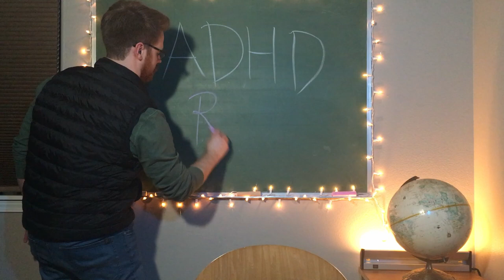My struggles as a Christian with ADHD.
I was raised Christian, but I also struggled with ADHD. In this video, I'm going to tell my story so that you can be encouraged and inspired in Jesus' name.

Resources I used in this video:

Thumbnail was made with the apps

-Phonto
-Pixomatic
-Stock Images from Pexels.com

"News to Me" - Jon Bjork
"Something in the Air" - Guustavv
"A Gentle Invitation" - Dawn, Dawn, Dawn
"Almost Summer" - Franz Gordon
"I've Fallen Down"(Instrumental Version) - Loving Caliber

ALL STOCK FOOTAGE USED IN THIS VIDEO IS FROM PEXELS.COM

Featured Artists from Pexels.com
Ivan Samkov
Tima Miroshnichenko
Karolina Grabowska
Artem Podrez
Pavel Danilyuk
cottonbro
KoolShooters
MART PRODUCTION
Ron Lach
Taryn Elliott
james
Jakob Lundvall
Kelly L
The Element
Pat Whelen
Andrew Hanson